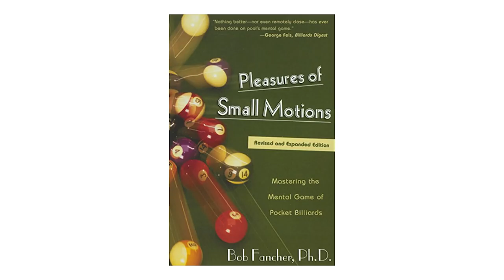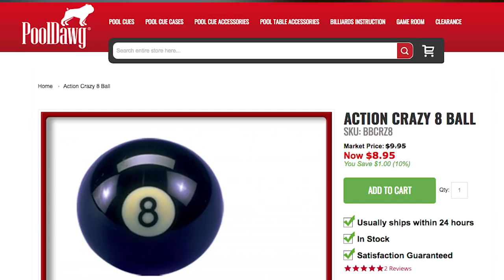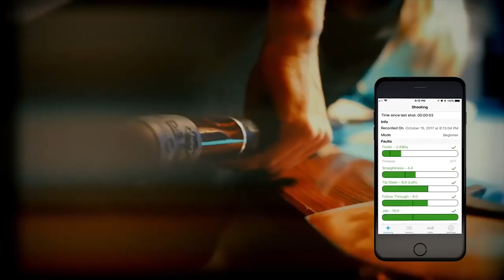APA Top 10 Pool Gifts for Men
Check out our list of the Top 10 Pool and Billiards Gifts for men!